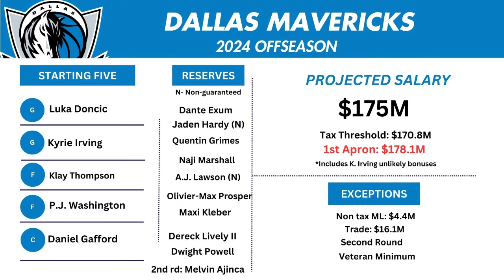DALLAS MAVERICKS NEW ADDITION KLAY THOMPSON's LATEST OFF SEASON WORKOUT WITH cbrickley603 IN NEWYORK